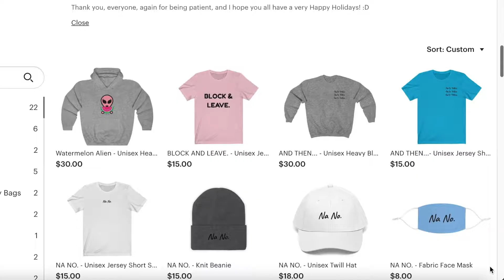WATCH ME PURGE MY MAKEUP COLLECTION...AGAIN! *LOL*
☆ LINKS! ☆
♡ EBATES or Rakuten! Get $10 when you make your first purchase through Ebates!

Song: Running Back 2U By: Stayloose (Youtube Music Library)
***Items were purchased by me. I am not being paid to make this video. ***